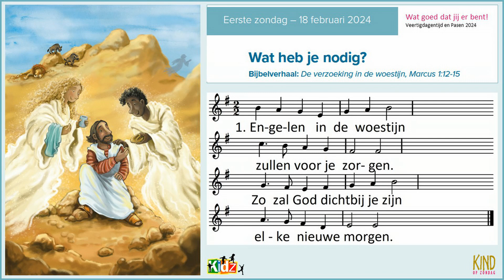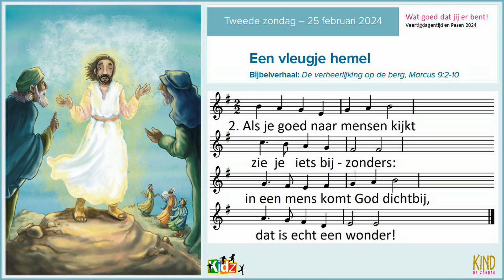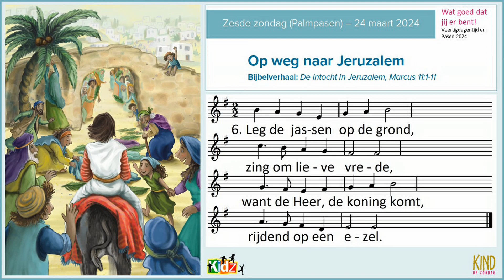40 dagen duurt de reis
Wat goed dat jij er bent!
40 dagentijd Pasen project 2024 Kind op zondag
Veertig dagen duurt de reis
naar het feest van Pasen